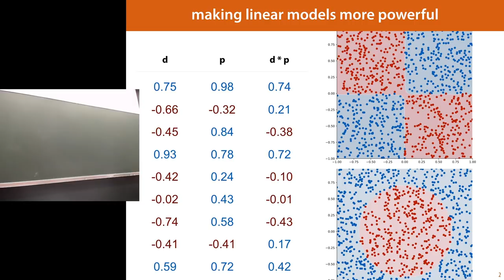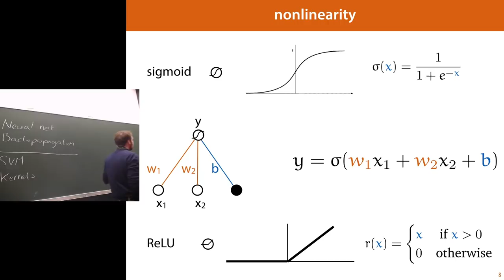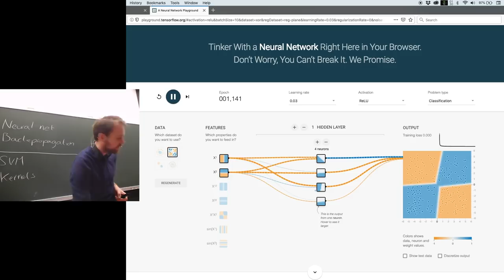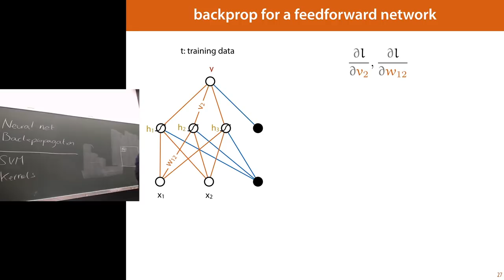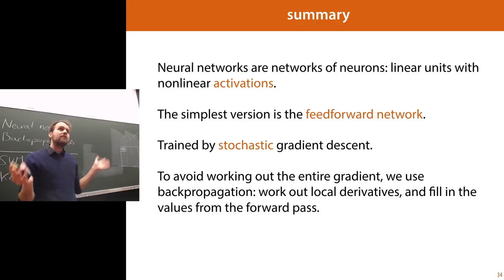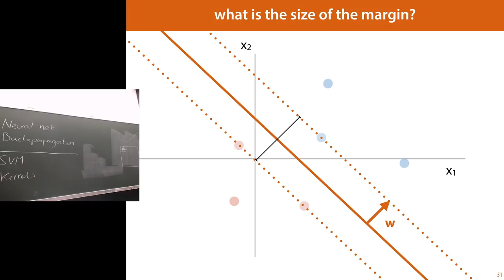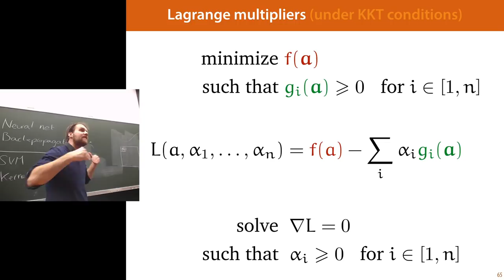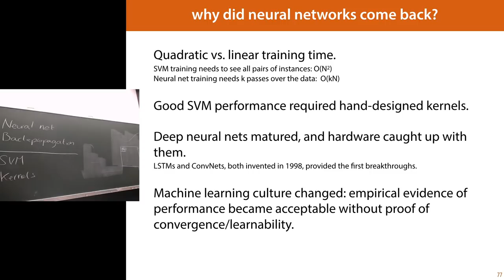6 Linear Models 2: Neural Networks, Backpropagation, SVMs and Kernel methods (MLVU2019)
NB: There is a mistake in slide 59. It should be max(0, 1 - y^i(w^T\x + b) ) (one minus the error instead of the other way around).

Today we discuss the two most popular machine learning models of the 90s: neural networks, and support vector machines. We explain how they each work, and why they were each popular at specific times.